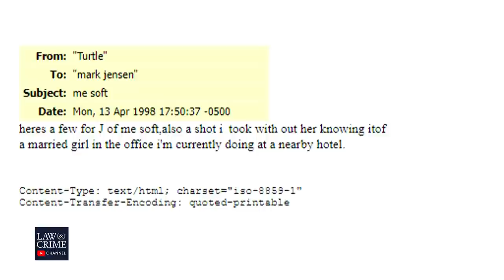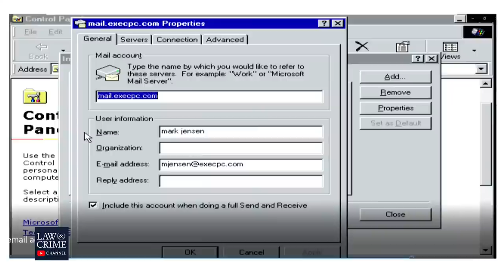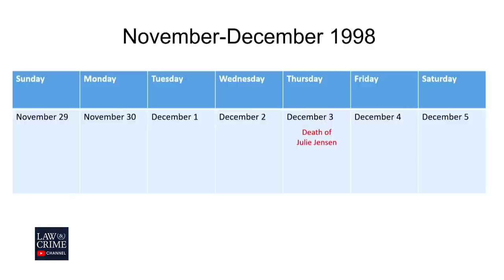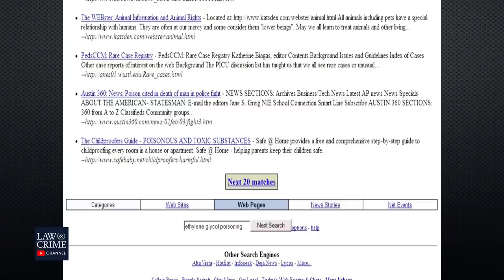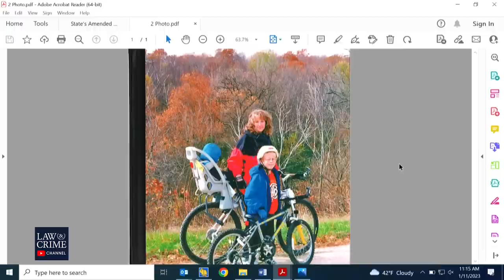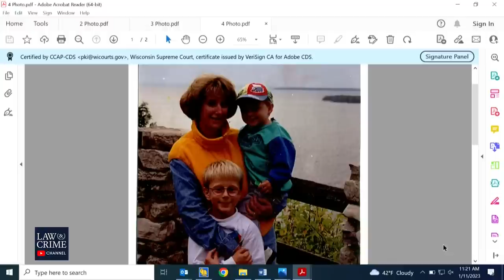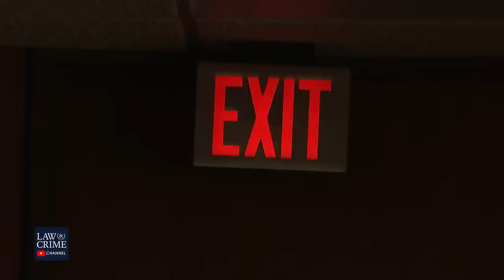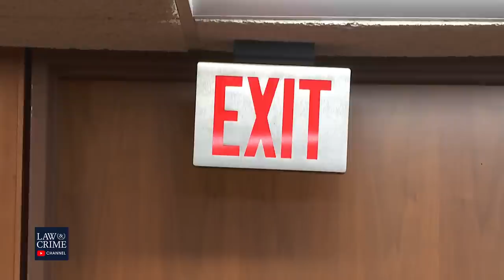Watch Live: Antifreeze Murder Retrial — WI v. Mark Jensen — Day One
Mark Jensen was charged in 2002 for the 1998 death of his wife Julie Jensen and convicted in 2008. Prosecutors say he poisoned his wife with antifreeze and then smothered her with a pillow when she wasn't dying fast enough. In 2013 a federal judge overturned that life sentence, arguing a letter Julie had written before her death shouldn't have been admitted as evidence. In that letter, Julie wrote that she was afraid her husband would try and kill her. Jensen will now face trial for a second time in January 2023.